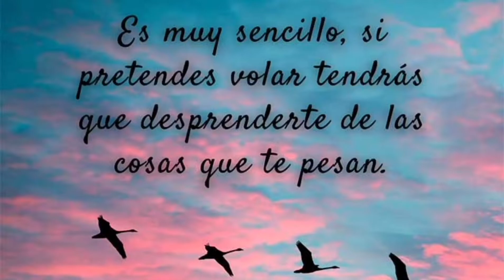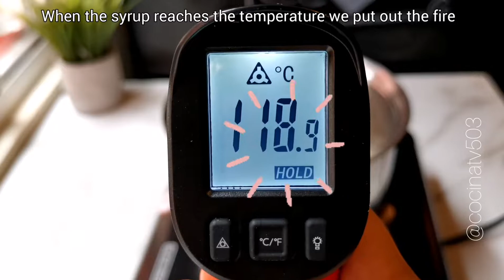Turrón | italian meringue recipe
Ingredientes
113gr de clara de huevo ( 3 - 4 huevos)
200gr de azúcar para el almíbar
25gr de azúcar para las claras
1/2cda de esencia de vainilla
1/8cdita de cremor tártaro
** vinagre Blanco para limpiar el bolw y aspas de batidora.
**colorantes vegetales en gel opcional **
Termómetro para cocina :

Otras recetas de merengue

Tips...

Pesar los ingredientes es importante lo hagas con la ayuda de una báscula.
Huevos : estos deben estar lo más frescos posibles ( la clara de los huevos frescos es aglutinante, a diferencia de los huevos viejos la clara es mucho más líquida)
puedes refrigerarlos antes para que sea más fácil separar la clara de la yema eso si deja que la clara coja temperatura ambiente antes de empezar a espumar.

Si no tienes termómetro puedes estar pendiente de la textura que vaya cogiendo el almíbar este se va volviendo mucho más espeso conforme pasa el tiempo otra forma de saber que el almíbar está listo es sumergiendo el mango de una cuchara con ahujero al soplar deberían salir burbujas!!

🔴Consultorias y talleres privados
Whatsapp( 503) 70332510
Correo electrónico

Ingredients
113g of egg white (3 - 4 eggs)
200gr of sugar for the syrup
25gr of sugar for the egg whites
1/2 tbsp vanilla essence
1/8 tsp cream of tartar
** White vinegar to clean the bowl and blades of the mixer.